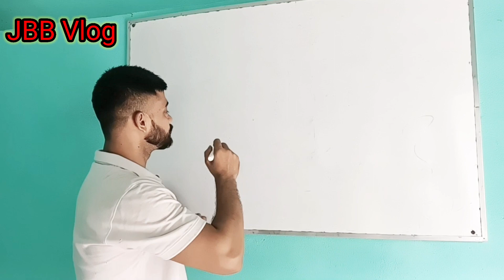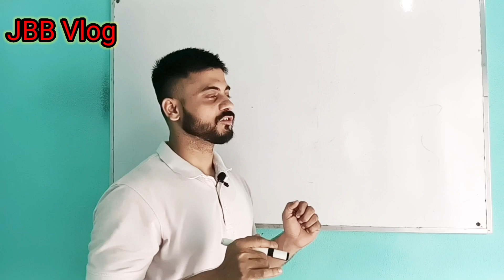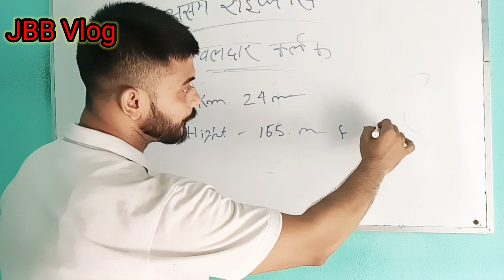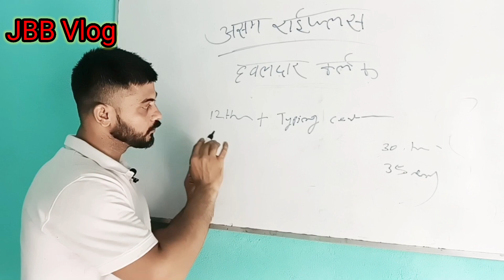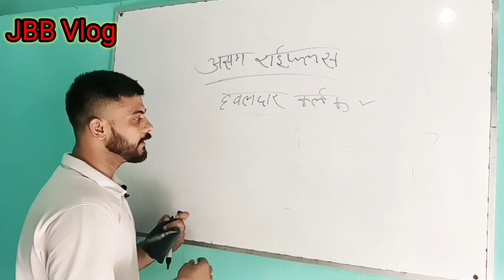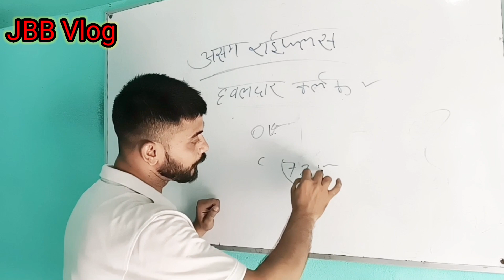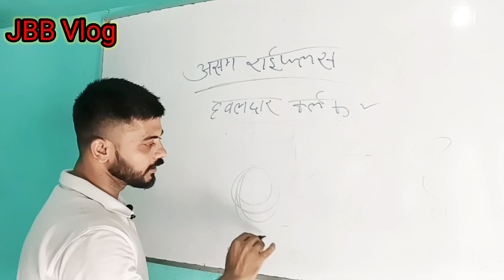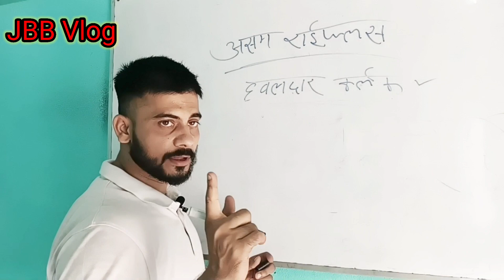असम राइफल्स नई भर्ती हवलदार क्लर्क || Assam Rifles New Recruitment 2022 Havildar Clerk || JBB Vlog